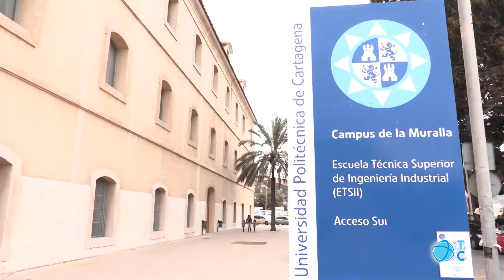First Lego League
Cerca de 300 estudiantes de Primaria y Secundaria han competido en la First Lego League. Han diseñado proyectos científicos para  combatir los problemas del ciclo humano del agua.